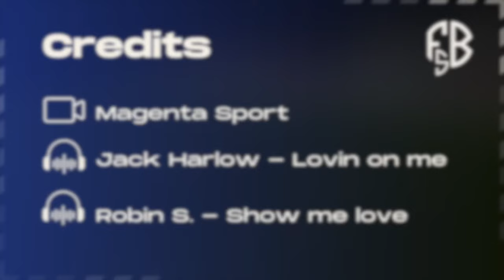Luca Marseiler - 23/24 Mid-Season Analysis and Highlights at FC Viktoria Köln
🔍 Today, I would like to introduce you Luca Marseiler 🤩
The 26 years old German winger is blowing up in this first half 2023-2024 season in 3.Liga 🇩🇪 (3rd German football division).
With already 9 goals and 3 assists, Luca is the driving force behind FC Viktoria Köln attack 🚀

X (Twitter) : @Master_fbs